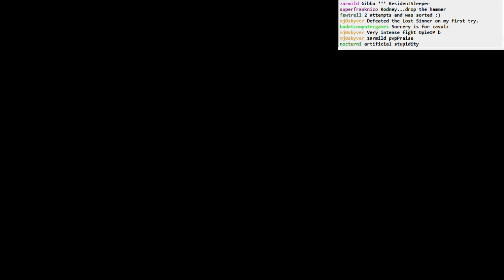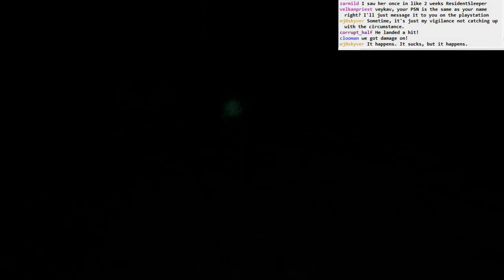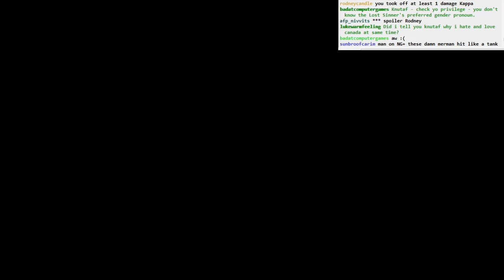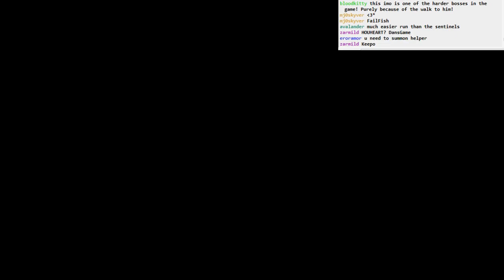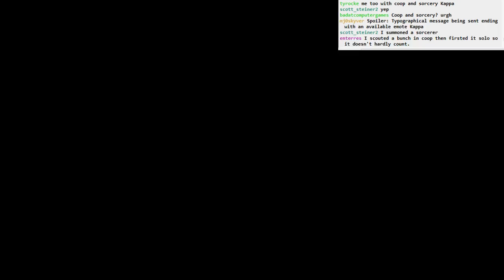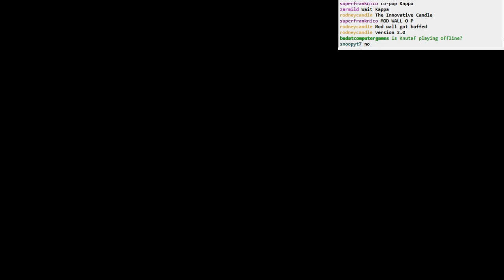Dark Souls II BLIND: part 25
Part 25:
- exploring Sinner's Rise
- a super metal weapon
- commence dying over and over again to The Lost Sinner